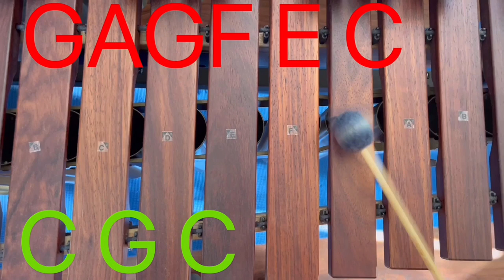Are you sleeping xylophone/Orff/Bell round music practice